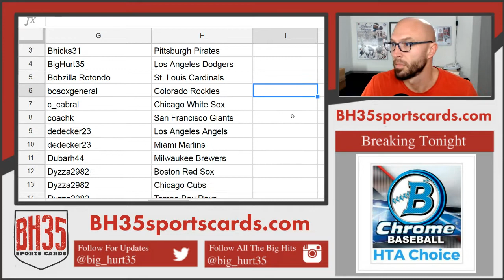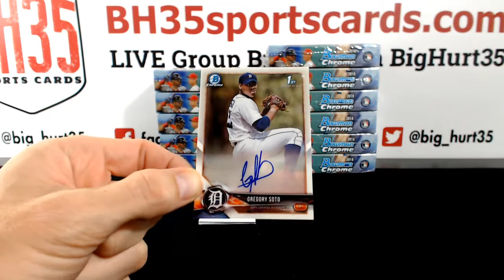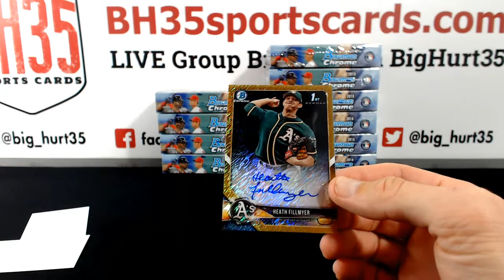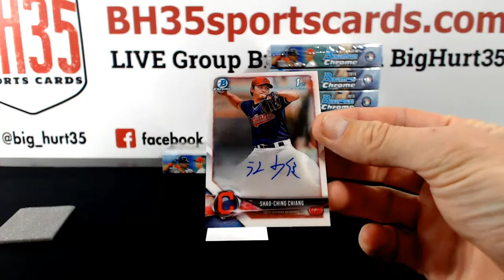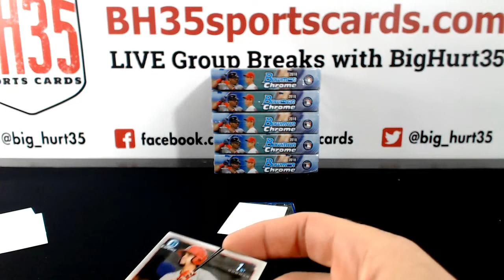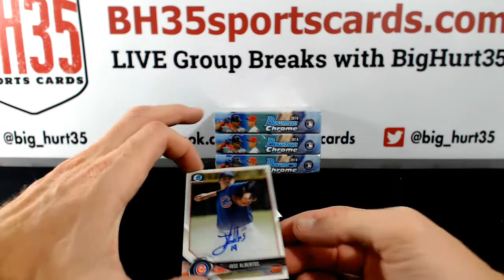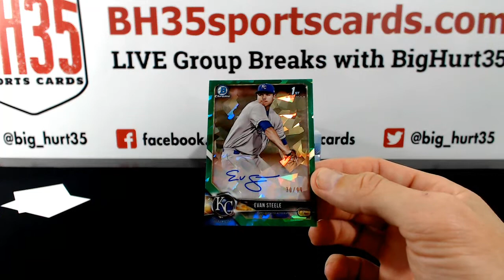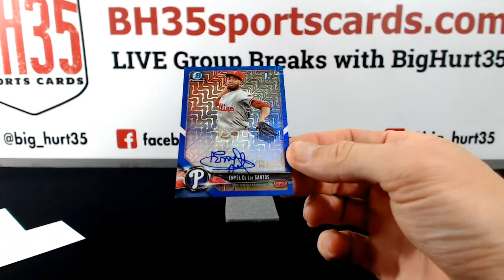2018 Bowman Chrome Baseball HTA Choice | 12 Box Case Break #3 Pick Your Teams